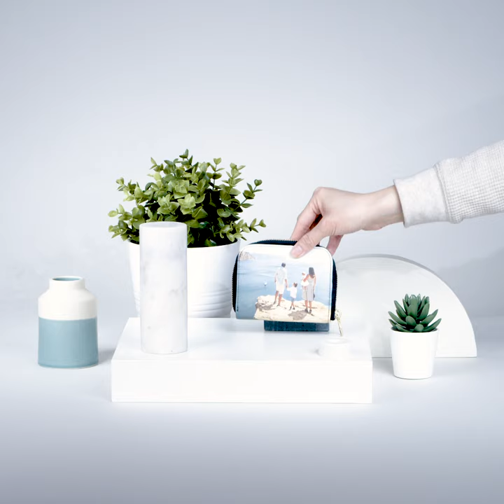Women's Personalized Photo Wallet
Personalised Coin Wallet Instagram Video